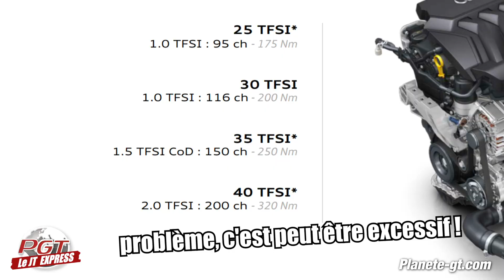Nouvelle Audi S1annulée : Est-ce la fin des petites sportives ?? - PJT Express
Audi ne prévoit visiblement pas d'Audi S1 alors que la nouvelle a1 vient d'arriver. Est-ce la fin des petites sportives ?

La nouvelle audi a1 entre en scène parlons en.